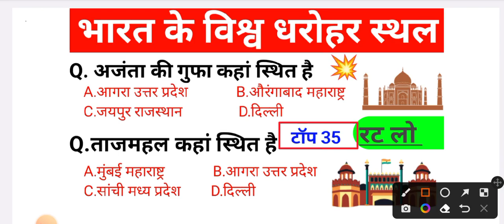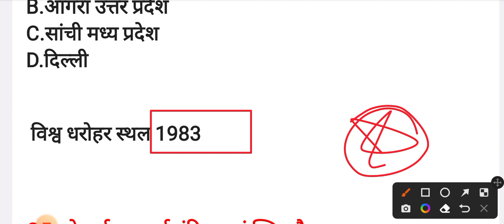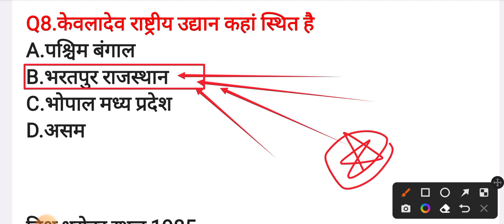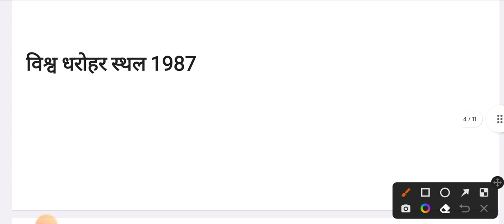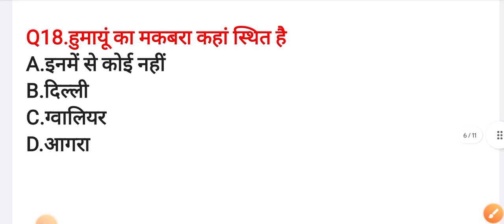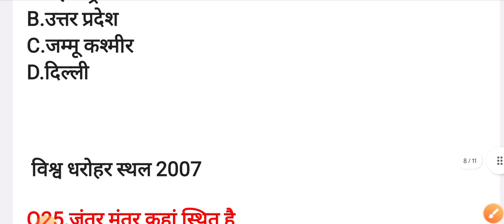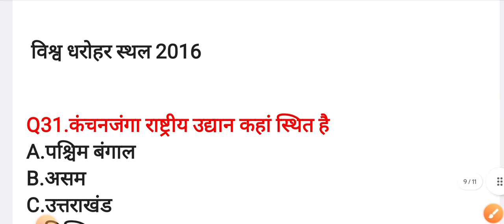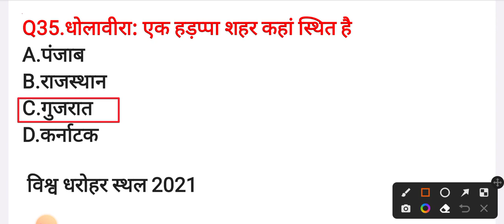भारत के विश्व धरोहर स्थल | World Heritage Sites In India Gk MCQ Question In Hindi | AVTAR.STUDY7054